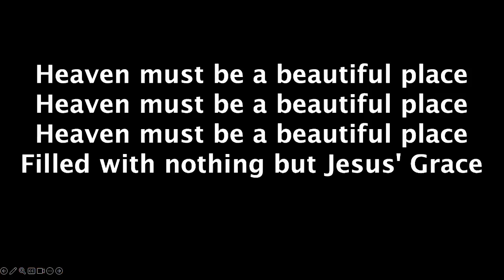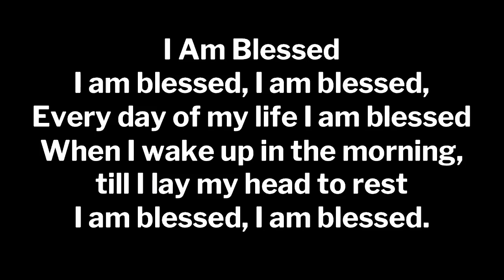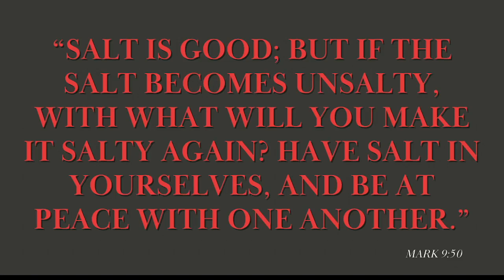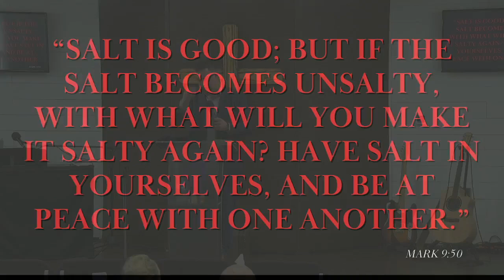The Value of Salt | Part 2